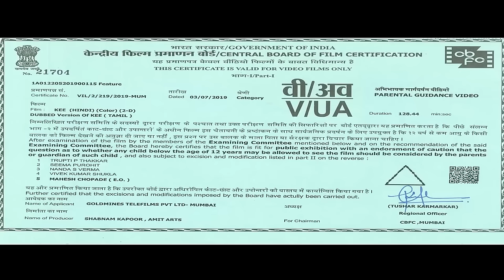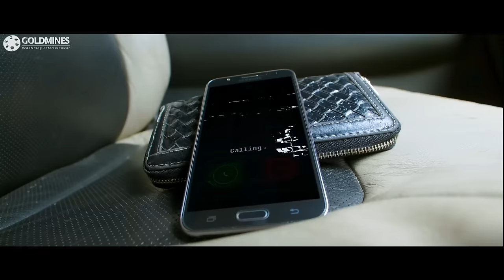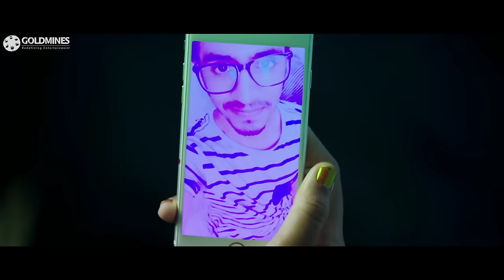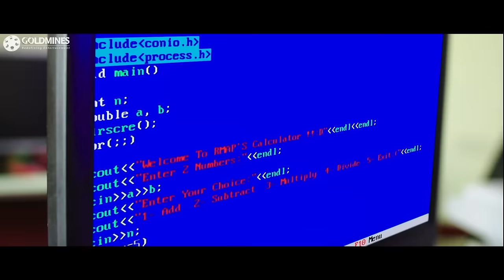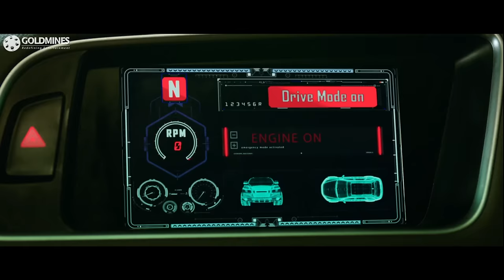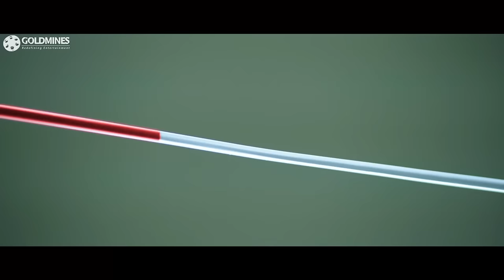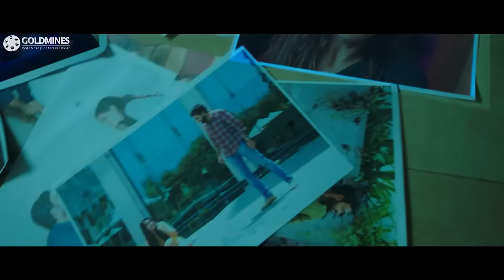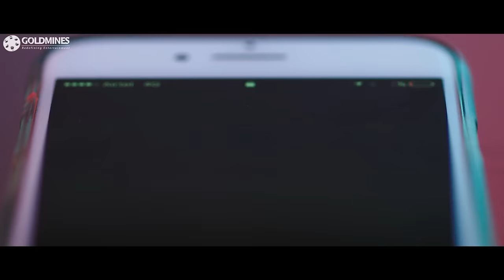Kee (HD) - South Superhit Thriller Movie In Hindi Dubbed l Nikki Galrani, Anaika Soti, RJ Balaji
Siddharth, a hacker who is blessed with a happy family, falls in love with a girl. However, his life changes drastically when he becomes a victim of cyberbullying that leads him to another hacker.

Movie:- Kee (2019)
Starcast:- Jiiva, Govind Padmasoorya, Nikki Galrani, Anaika Soti, RJ Balaji, Rajendra Prasad, Suhasini
Directed by:- Kalees